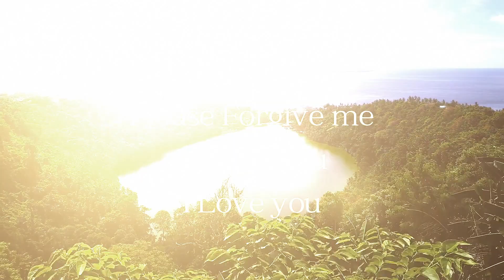HO'OPONOPONO Prayer | Magical Prayer | Law of Attraction - Hindi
Ho'oponopono is to "make things right or correct". A forgotten Hawaiian practice which is very simple and magical.

Follow 4 steps to perform this prayer twice a day:
Step1. Take the Responsibility - Just Say "I'M SORRY"
Step2. Ask forgiveness - "PLEASE FORGIVE ME"
Step3. Pay Gratitude - "THANK YOU"
Step4. Show Love - "I Love You"

Shravan Month 2022 | Sawan Kab Hai | Sawan Kab Se Shuru Hai 2022 | Significance of Sawan Month -

The Divine is always blessing us